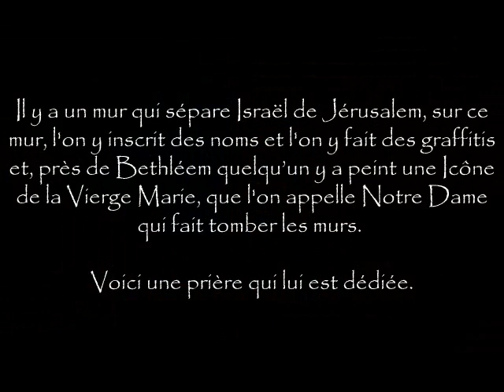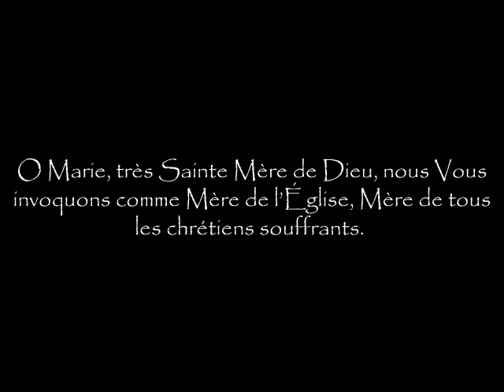Notre Dame qui fait tomber les murs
Il y a un mur qui sépare Israël de Jérusalem, sur ce mur, l'on y inscrit des noms et l'on y fait des graffitis et, près de Bethléem quelqu'un y a peint une Icône de la Vierge Marie, que l'on appelle Notre Dame qui fait tomber les murs. J'ai découvert avec émotion cette Madone en regardant un sublime reportage: "Pour l'amour de Jérusalem" qui est passé sur France 3, en voici des images. avec une sublime musique du Bagad de Lann Bihoué